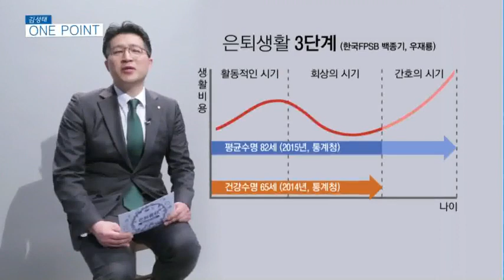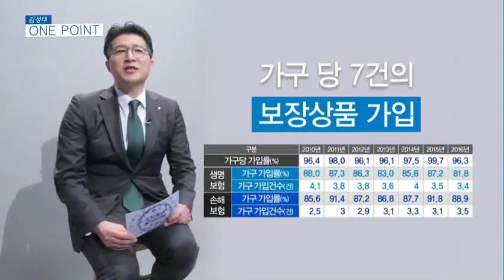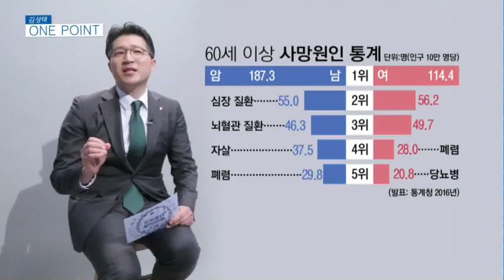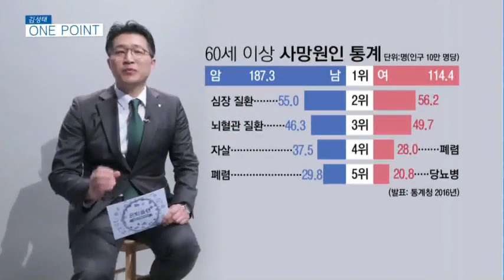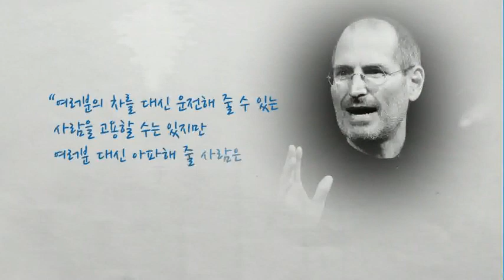'아프니까? 노인이다' 노후 의료비 대책 - 김성태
04/04 은퇴플랜, 평생소득을 부탁해